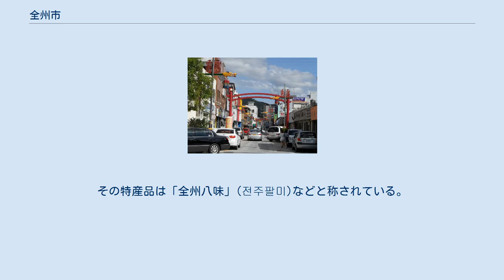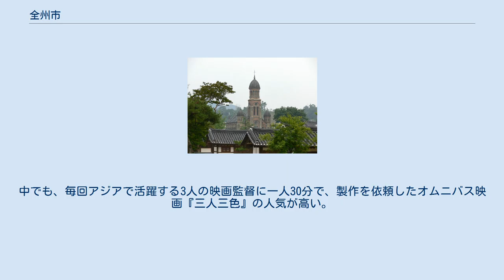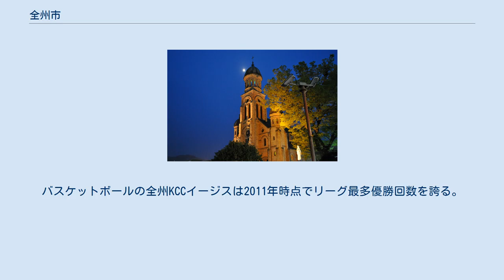全州市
全州市庁 全州市（チョンジュし）は、大韓民国全羅北道中部の市。
道庁所在地であり、全羅北道で唯一の特定市である。
 古い街並みとカトリック聖堂 全州はかつての全羅道の中心であり、当時の官庁が残る。
全州客舎（豊沛之館）は中央から来た高官が宿泊した施設 豊南門 全州 慶基殿 百済時代には完山と呼ばれた。
三韓時代の百済の時から形成された古い町であり、歴史と伝統が沢山残っているため多くの観光客が訪ねている。
 また昔から味の都と呼ばれており、全州の食べ物は韓国の中でも最高の味であることを自慢としており、全州の人の味覚のレベルは高いと言われる。
その特産品は「全州八味」(전주팔미)などと称されている。
 緩やかな増加傾向となっている（大韓民国全体と比較すると傾きが小さい）。
 国立 私立 中央（中国）からの高官をもてなしたゲストハウスだった建物の正面には、大きく「豊沛の館」とある。
これは中国、前漢の初代皇帝劉邦の出身地である「沛県郡豊県（現在の江蘇省徐州市沛県）」にあやかったもの。
 全州ビビンバ ビビンバは伝統的に全州、晋州、海州で発達した。
特に全州ビビンバは平壌の冷麺、開城の湯飯（スープご飯）とともに朝鮮王朝時代の三大名菜とされた。
現在、韓国の無形文化財となっている。
全州が位置する湖南平野で生産される具材が特徴である。
 2000年から毎年「全州国際映画祭」が行われている。
中でも、毎回アジアで活躍する3人の映画監督に一人30分で、製作を依頼したオムニバス映画『三人三色』の人気が高い。
 キョドン アート センター (교동아트센터) サッカーの全北現代モータースは、2020シーズン終了時点でKリーグを8回制している。
バスケットボールの全州KCCイージスは2011年時点でリーグ最多優勝回数を誇る。
 かつては韓国プロ野球のサンバンウル・レイダースが市内を本拠としていたが、2000年に解散。
チームはSKワイバーンズが新規参入の形で引き継ぎ、同時に本拠地を仁川広域市に移転した。